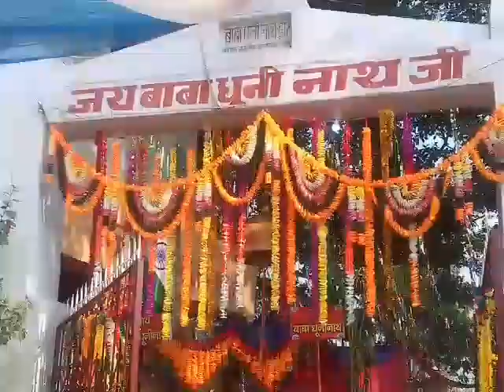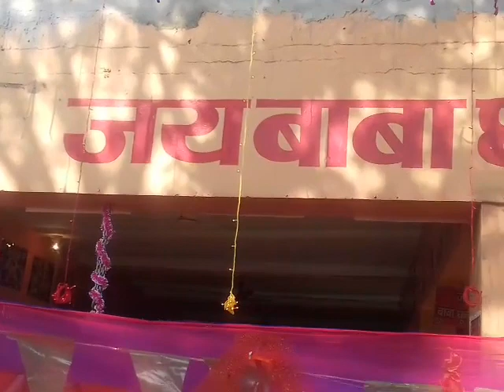Mera gaon or vha ka njara or kha kha gye hum gaon mai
Komal Aggarwal Indian channel, this channel is all about fashion , beauty, Vlogs and review of makeup products.

I belive in honesty, if you are honest with your work than ...

NOTE: Don't use my vedio without my permission,

Watch my vedios VLOGS, REVIEW AND HOME MADE TIPS  AND TRICKS